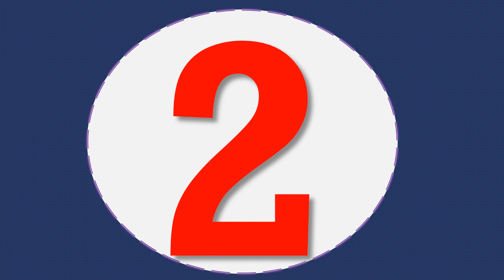Top 5 led pendant lights kitchen 2020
1.Lamp fixtures home lamp

2.Adjustable Downlight Hanglamp

3.Lampshade LED Bulb Kitchen Light

4.dining room living room bedroom

5.lamp and Bar Showcase spot light

Description:
Pendant Lights Wood For Bedroom Hanging Lamp Nordic Aluminum Lampshade LED Bulb Kitchen Light.
Europe Modern Creative Concise Style Glass Pendant Light Glass Bubbles Study Livingroom Restaurant Cafe Decoration Lamp.
led Pendant Lamp dimmable Lights Kitchen Island Dining Room Shop Bar Counter Decoration Cylinder Pipe Hanging Lamps.
living dining room white golden coffee black Circle Rings aluminum body Lamp fixtures home lamp.
droplight Angle adjustable E27 small pendant lights, Home decor lighting lamp and Bar Showcase spot light.
Glass Pendant Lamp Fixtures E27 E26 LED Pendant lights for Kitchen Restaurant Bar living room bedroom.
Restaurant Pendant Lighting Kitchen Pendant Lamp Dining room LED Light Nordic Light Modern Hanging Light for Bedroom Living roo